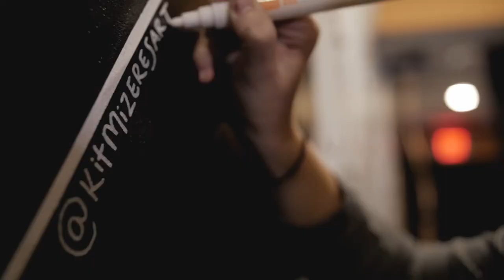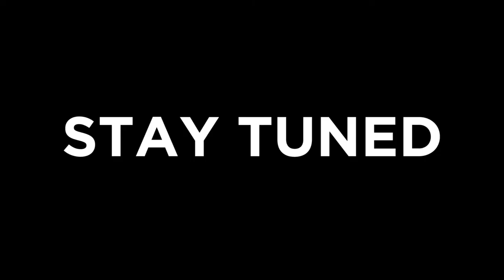S2E1: Work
Dripped On The Road Web-Series Season 2 Episode 1: Work
Spring 2017, April

Resident Artist: Lauren Asta & Kit Mizeres

Directors: Denton Burrows, Jonathan Neville & Ramiro Davaro-Comas

Video: Lisa Bolden, Elixir Motion Picture